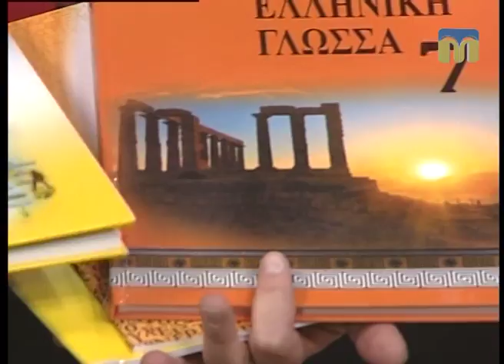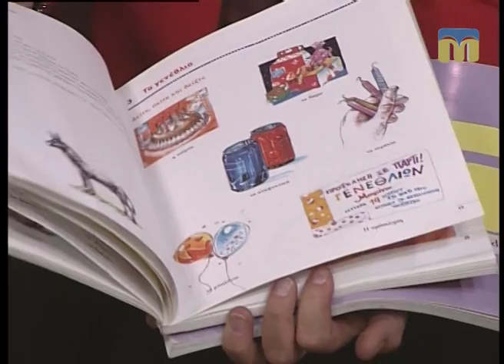Розмова на тему. Брейн-ринг – це не лише гра - 26.04.2017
Гості студії: викладач грецької мови, член ГО "Миколаївська обласна організація греків "Нова еллада" Олена Антоніаді, а також учні Новоодеської загальноосвітньої школи № 1.